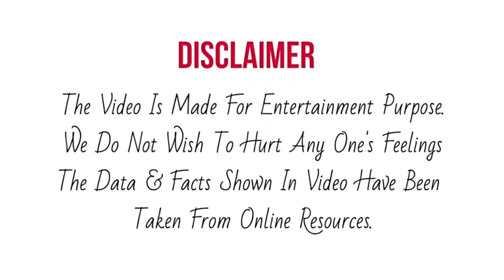Superstar Singer 2 Aryananda Babu के Audition के बाद Pawandeep Rajan ने बोल दी इतनी बड़ी बात